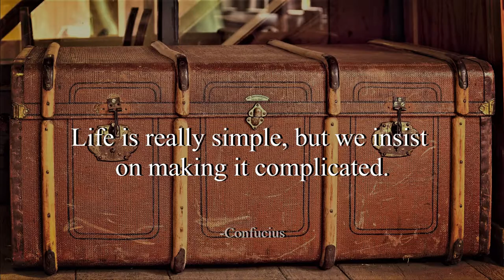Coupe - The Grand Affair (No Copyright Music)